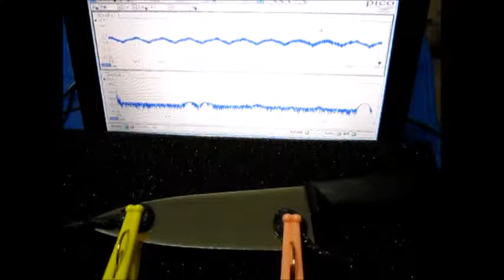超音波‹応用›実験 Supersonic wave experiment